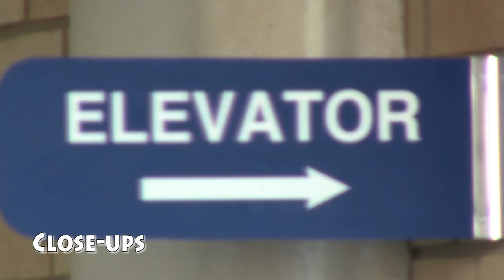Building Reel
For my class, CMN 3540-Videography, I was required to take certain shots of a building. I chose to film Coleman Hall here on the EIU campus.